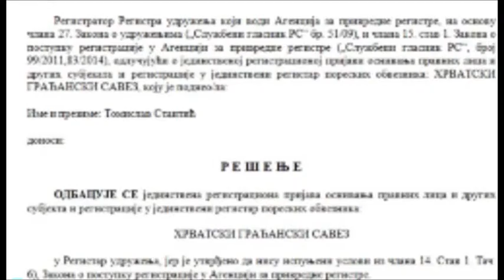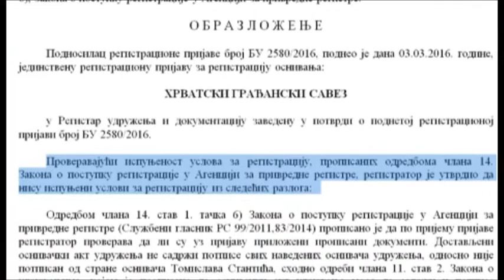Vijesti - 16 03 2016 - CroInfo